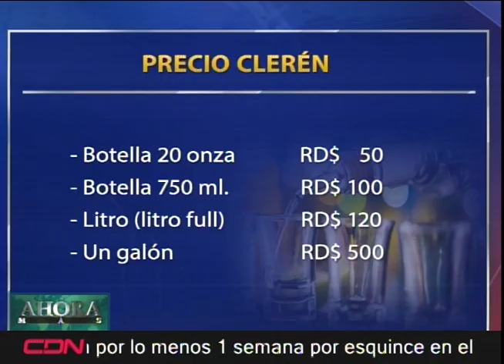Bajo precio de clerén facilita su compra